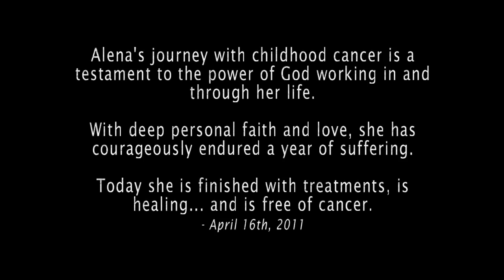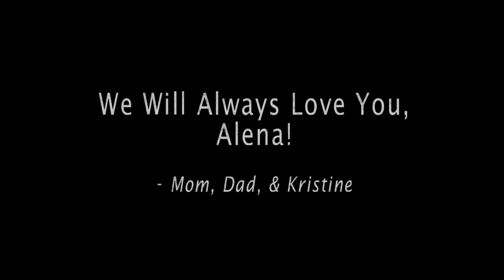Alena Marek - A Year in My Life - April 16th, 2011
This video was created for showing during intermission at the Michael Allen Harrison benefit concert for Alena Marek on April 16th, 2011. It is a summary of the suffering she experienced from her diagnosis on March 15, 2010, through one year of treatments. She handled this trial with dignity, grace, courage, and love. At the time of this video, she was finished with treatments, in complete remission, and the future looked very good for her. I'm sorry to report that the cancer returned late in 2011, and Alena peacefully passed away on Christmas Day. She will always be loved, treasured, and missed.